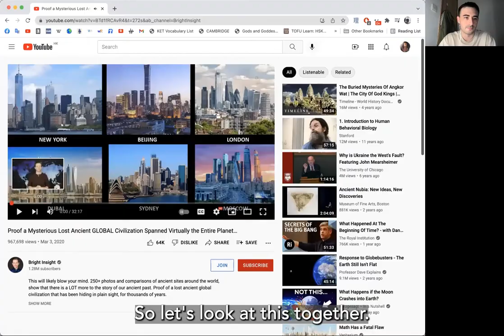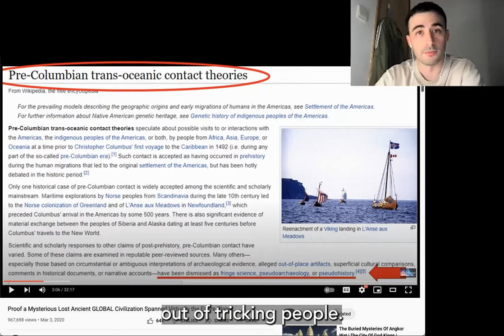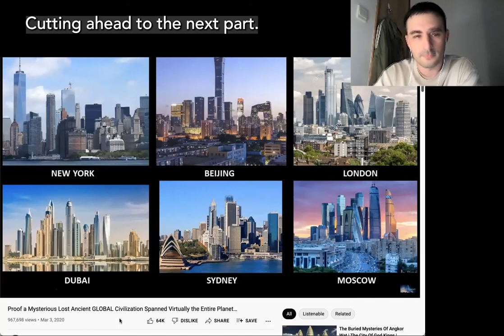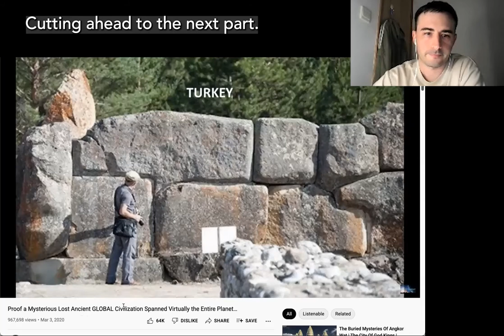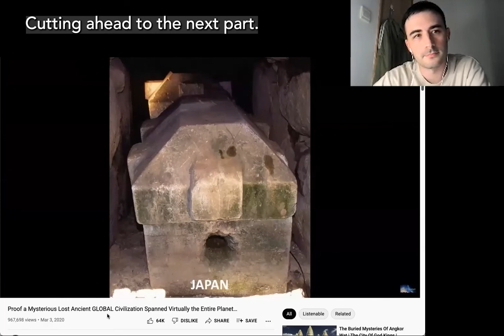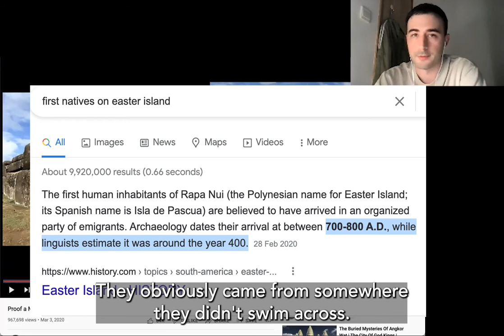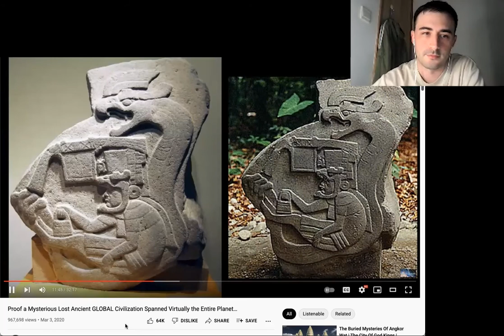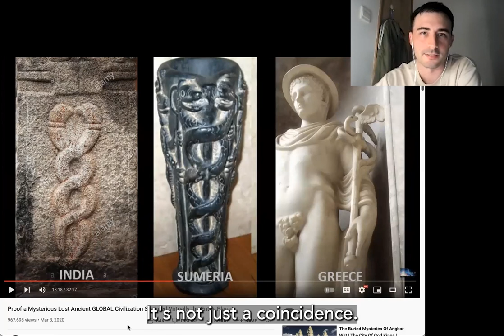REACTION! Evidence for a Globe-Spanning Ancient Civilization?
I love history, and like most history-lovers, I'm fascinated by the idea of undiscovered advanced civilizations waiting to be discovered. Few people would be more excited than me if such evidence were found.

However, it's easy to jump to conclusions, and sometimes what we think is evidence is really just a coincidence.

In this video, I react to a popular YouTube channel devoted to theories of lost civilizations. Is there any good evidence here for us to consider? Let's find out!